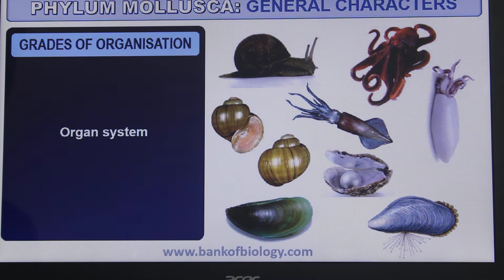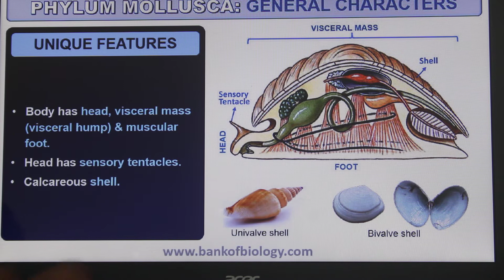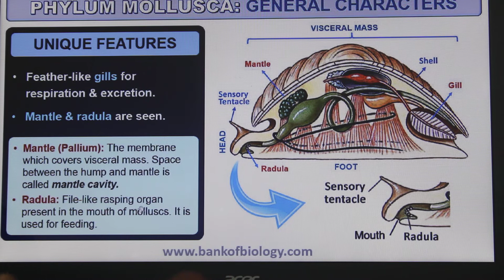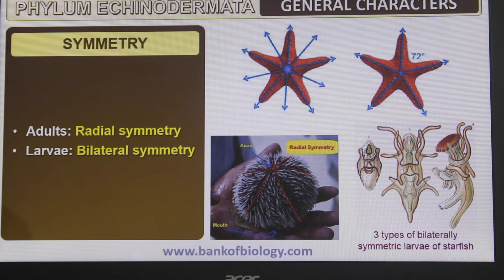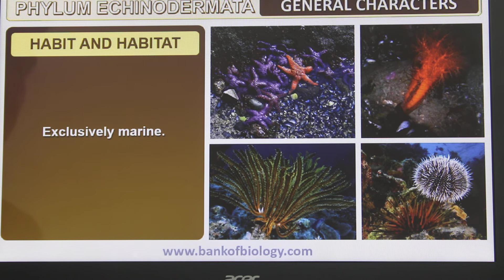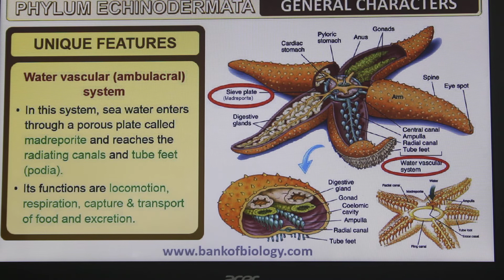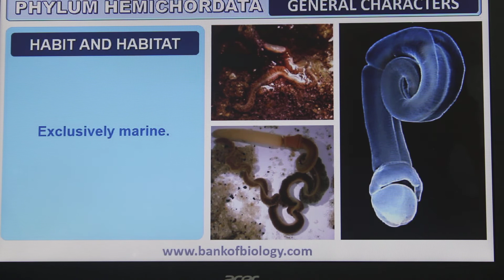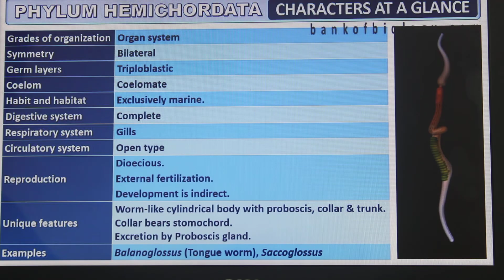Animal Kingdom- Phylum Mollusca and Echinodermata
Describes Phylum Mollusca and Echinodermata in details for Plus One higher secondary students with pictures and narrations. Easy to prepare notes.